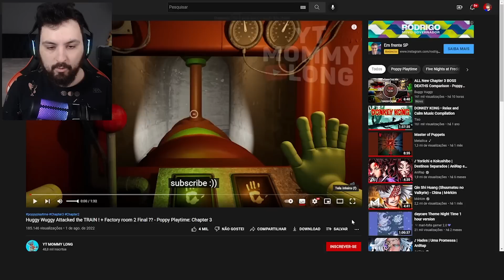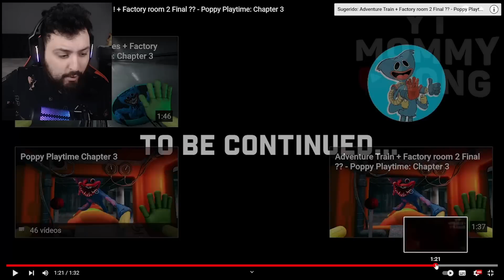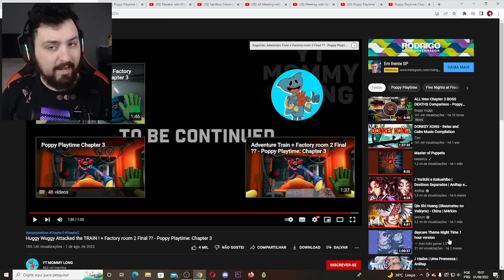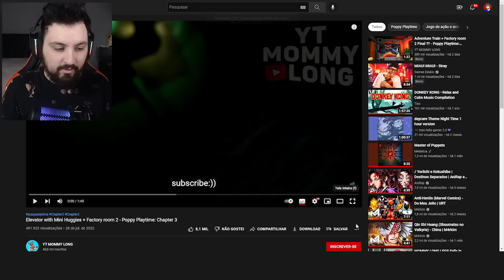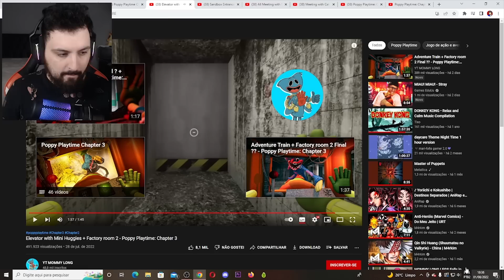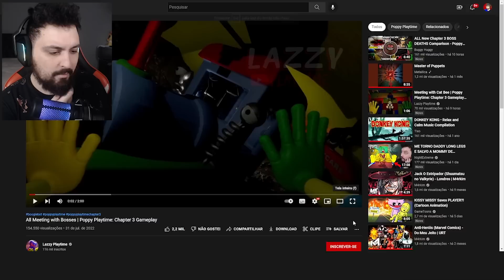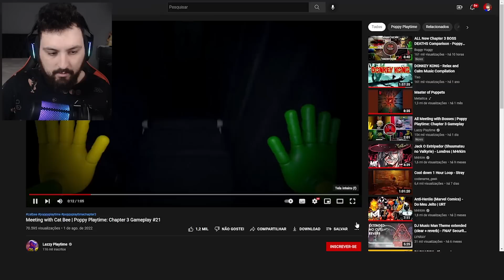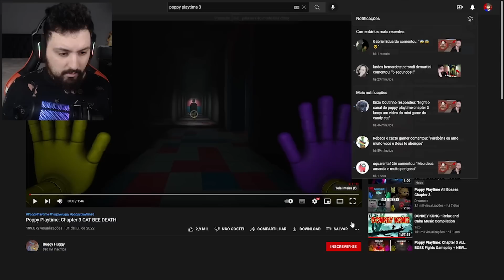HUGGY WUGGY PULA NO TREM E PEDE AJUDA DO PLAYER EM POPPY PLAYTIME 3 !! - ELE VOLTA VIVO SEM BRAÇO !!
Hoje joguei poppy playtime 3 capitulo 3 e acabei vendo o huggy wuggy voltando a vida e pulando no trem pedindo a ajuda.

Steam ► NightExtreme

Vídeos Anteriores►